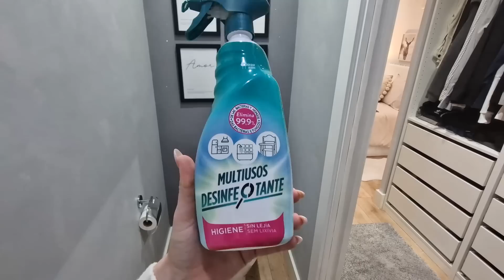LIMPIA CONMIGO ✨ RUTINA de LIMPIEZA 🧹de NOCHE - MERYSHOME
Hola amig@s!!
Bienvenidos a un nuevo vídeo. Hoy os traigo una rutina de limpieza nocturna. Espero que os guste y os motive a limpiar vuestro hogar.
Gracias por estar aquí, besitos!!

-Esponjas scrub daddy

-Soporte esponja scrub daddy

-Aspiradora escoba dreame v11

Cepillo mango largo ducha